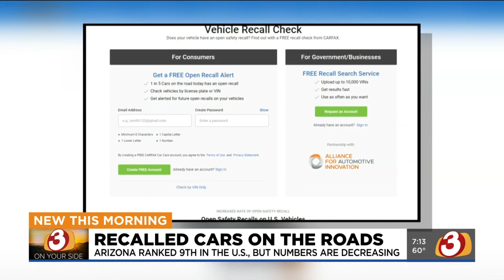How to check to see if your call has been recalled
There are new car recalls out for vehicles on the road, so 3 On Your Side is providing tips on how to check to your vehicle.